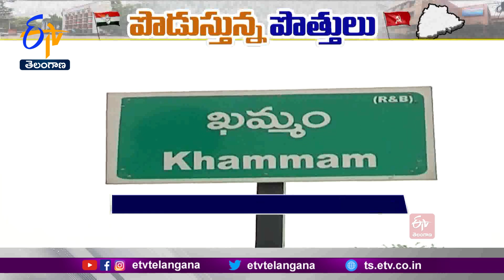Congress to Make Alliance with Left Parties to Defeat BRS | సీపీఐతో పొత్తుకు కాంగ్రెస్ సమాలోచనలు !!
రాష్ట్రంలో జరగనున్న అసెంబ్లీ ఎన్నికల్లో వామపక్షాలతో పొత్తు అంశంపై కాంగ్రెస్ సమాలోచన చేస్తోంది. భారాస, భాజపాను ఓడించాలంటే చేయి పట్టుకునేందుకు తాము సిద్ధమని కామ్రేడ్లు చెబుతుండగా... కలుపుకెళ్లేందుకు హస్తం పార్టీ సైతం సిద్ధమైనట్టు తెలుస్తోంది. 5 సీట్లు అడిగిన CPI మూడింటినిస్తే పొత్తు ఖరారు చేసుకోవాలని నిర్ణయించగా. రెండు అసెంబ్లీ, ఒక మండలి స్థానాలు ఇస్తామని కాంగ్రెస్ చెప్పినట్లు తెలుస్తోంది. పొత్తు విషయమై CPMతోనూ కాంగ్రెస్ చర్చించాల్సి ఉంది.